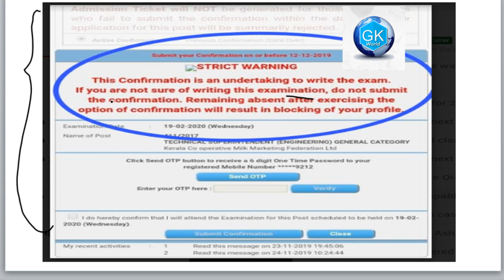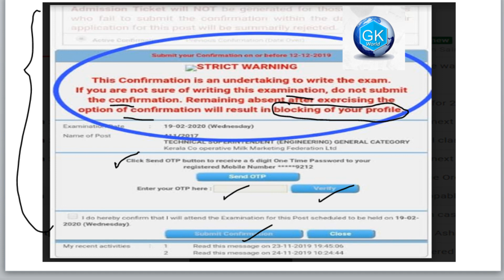KERALA PSC | ഇത് ശ്രദ്ധിച്ചില്ലെങ്കിൽ നിങ്ങളുടെ പ്രൊഫൈൽ ബ്ലോക്ക് ആവാൻ സാധ്യത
* Psc  malayalam
*Psc english
*Psc solved questions
*Psc examinations
*Current afairs 2019
*Neyyar dam
*Psc
*ISRO
*Ldc exams
*Ldc  2020
*kerala 2019
*online tution
*Ldc malayalam
*Trivandrum
*Gk
psc exam
psc kerala
kerala psc online application
psc thulasi
psc notification
kpsc kerala
psc vacancies
kpsc notification
psc recruitment
psc notifications
thulasi psc
improve memory
memory improvement
mnemonic
increase memory
memory exercises
how to enhance memory
memory enhancement
memorization techniques
memory techniques
memory tips
memory power